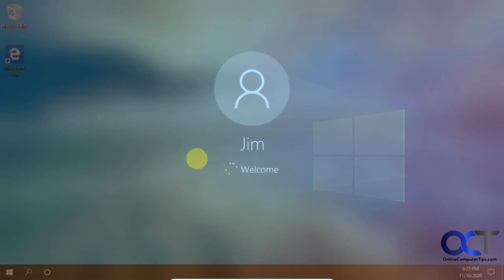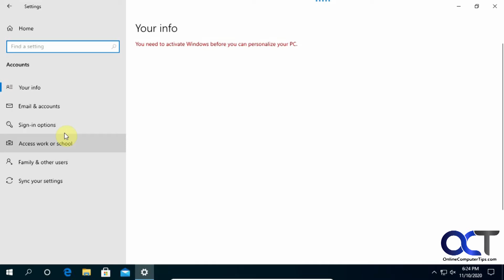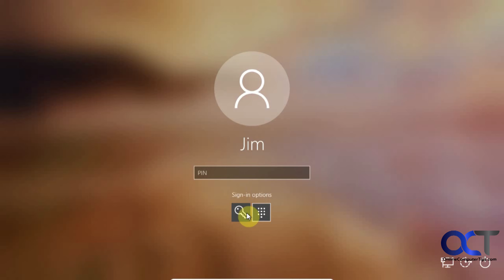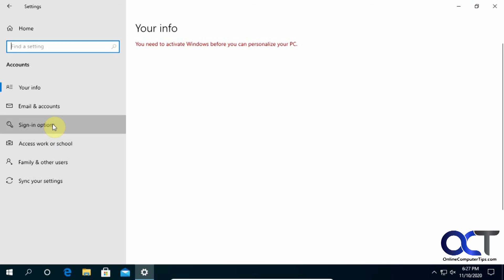Change Your Windows Login From a Password to a PIN Number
Most of us are used to logging into our Windows based computer using a password that we create when we first setup the computer or add a new account to it. But if you are the type who doesn't have time to type in a long password then you can setup your computer to use a PIN number rather than a password. That way you just need to type in your PIN number each time you log in. You will still have the option to use your password if you desire at the login prompt.